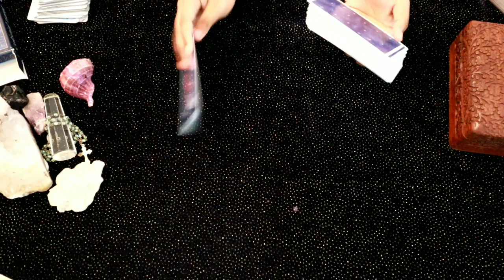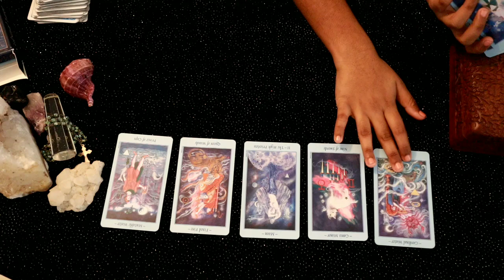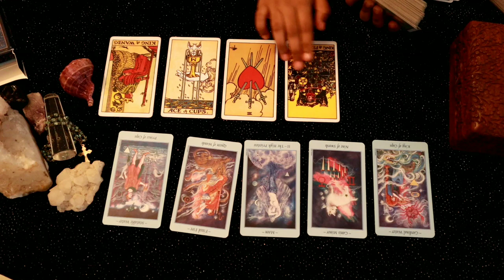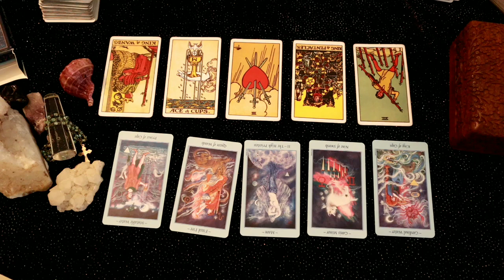Cancer daily love tarot reading 💕 YOUR PERSON FINALLY TRUSTS YOU...💕 7 APRIL 2020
Hi guys !